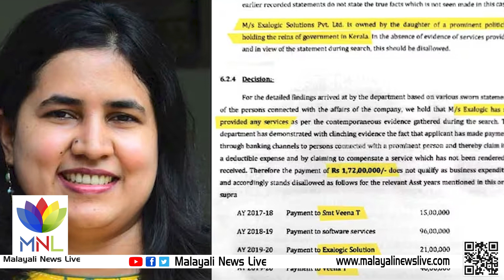കരിമണല്‍ കര്‍ത്തായ്ക്ക് 51 ഏക്കര്‍ ഇളവിനായി വീണ്ടും ശുപാര്‍ശ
കേരളത്തില്‍ ഭൂപരിഷ്‌കരണം നടപ്പാക്കി എന്നവകാശപ്പെടുന്നത്  ഇടതുപക്ഷമാണ്. കുറച്ചുകൂടി പറഞ്ഞാല്‍ സി.പി.ഐയ്ക്കാണ് കൂടുതല്‍ അവകാശം. എന്നാല്‍  അതിന്റെ മേനി നടിക്കുക എപ്പോഴും സി.പി.എമ്മാണ്. കര്‍ഷകനും കുടിയാനും ഭൂമി കിട്ടിയെങ്കിലും കര്‍ഷകത്തൊഴിലാളിയുടെ സ്ഥിതി തഥൈവ.